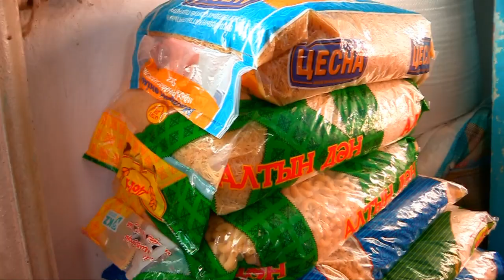Многодетная семья Елеуовых переезжает в новую квартиру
Многодетная семья Елеуовых состоящая из семи человек, трое из пяти детей больны ДЦП, переезжает в свою квартиру. Теперь они не будут ютиться в крохотной комнате.